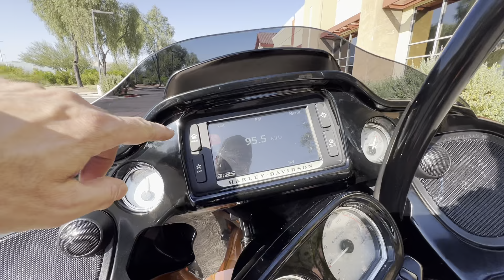2015 Harley Davidson FLTRXS Road Glide Special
***Just In!*** This super clean 2015 Harley Davidson FLTRXS Road Glide Special will not disappoint! Only 5K Miles! One Owner! Must See!

Never Down!
1687CC Engine
6 Speed Manual Transmission
Cruise Control
ABS Brakes
Color: Amber Whiskey

Rear Air Ride Suspension
Vance & Hines Exhaust
14" Torch Industries Black Bars
SMT Custom Chrome Grips
Boom II Audio
Touch Screen Navigation w/ Bluetooth
Black Powder Coated Forks
Heel & Toe Shifter
Quick Detach Sissy Bar
Quick Release Docking Station for Luggage Rack, Sissy Bar, Tour Pack, Etc.
Passenger Seat & Pegs
Highway Bars

Looks Great!
Runs Great!
Rides Great!

NO STORIES!

Moto A2Z
8743 E Pecos RD #126